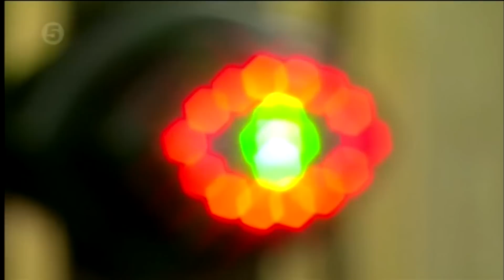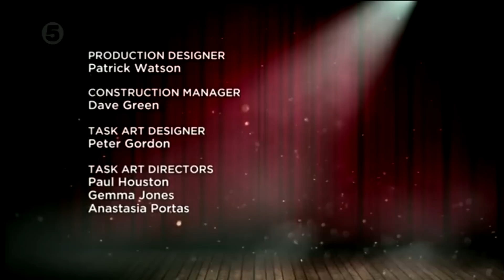Stephanie Davis & Jeremy McConnell - Last Day of Love CBB17